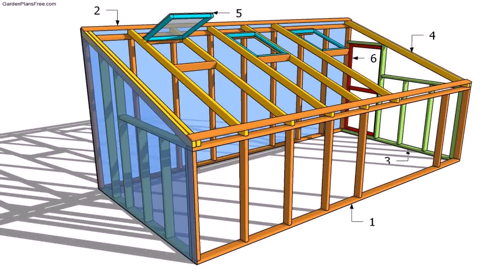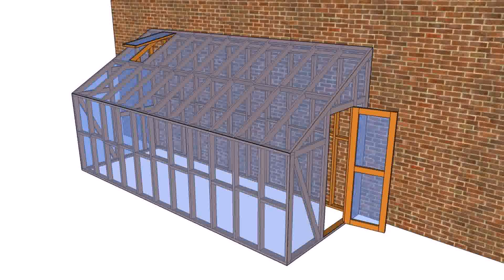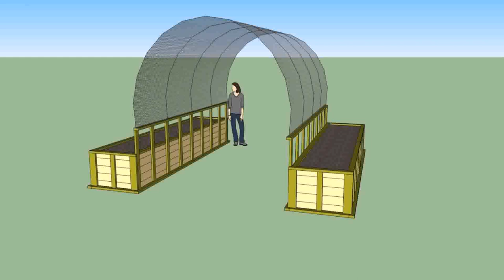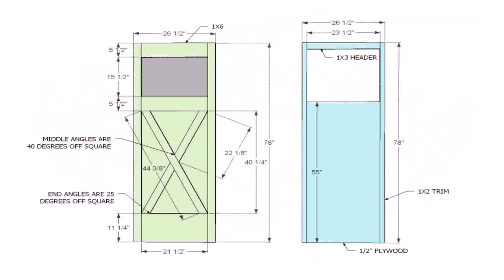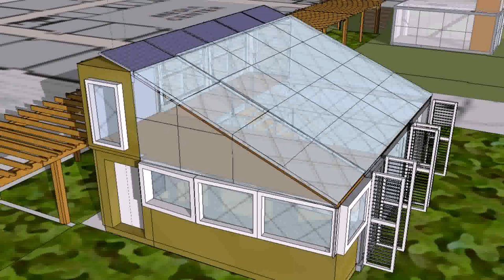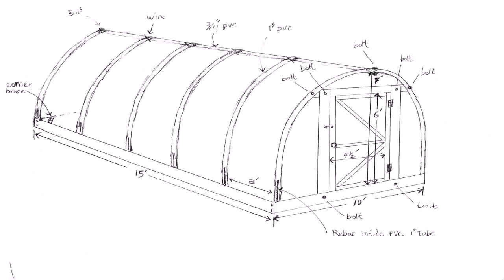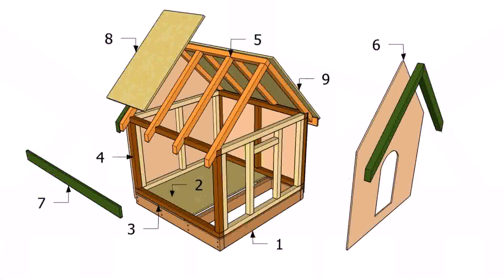Greenhouse Plans Pdf Free (see description)